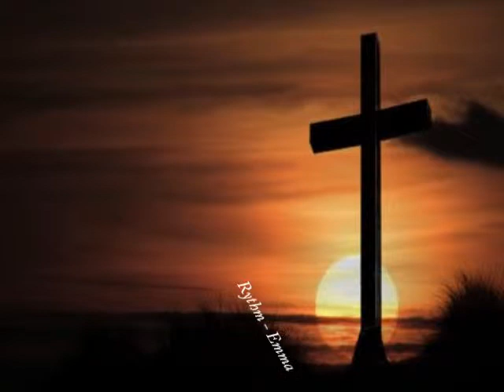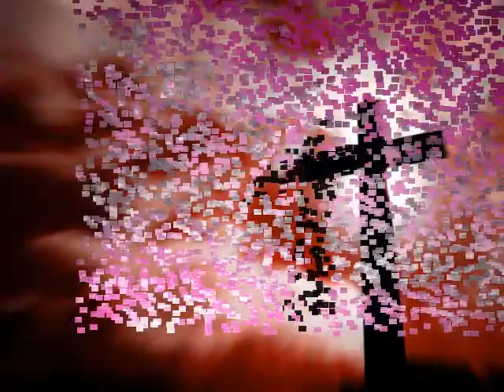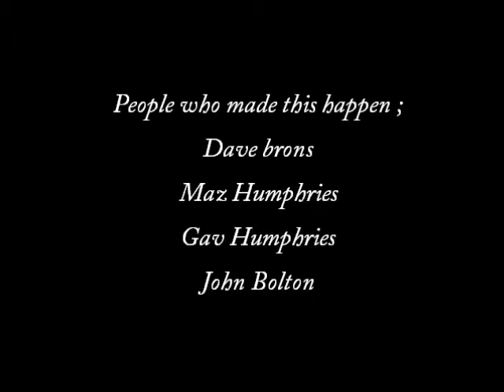Eden Buttershaw music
last summer we recorded songs that our youth bands had learnt and written in a studio. We have lots of young people getting invovled and sharing their new found talents with friends, family and the community of Buttershaw